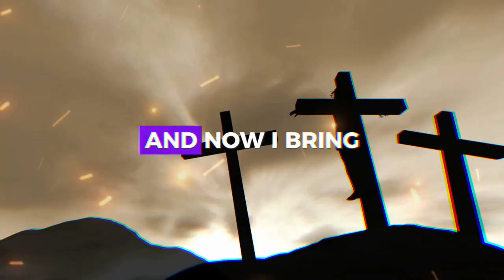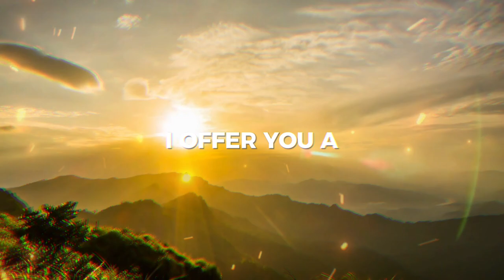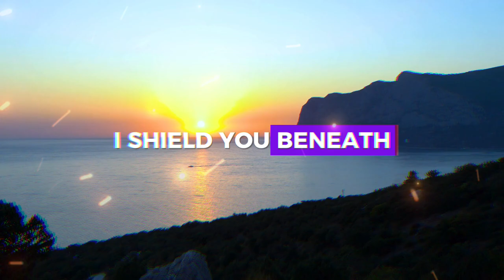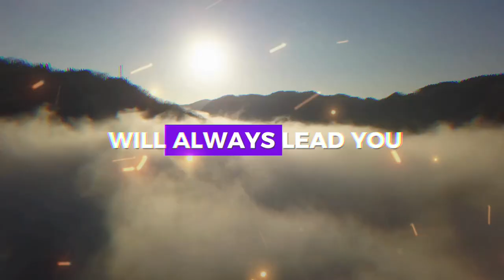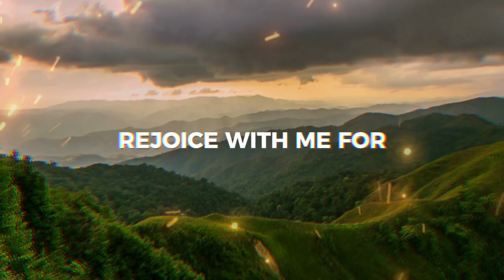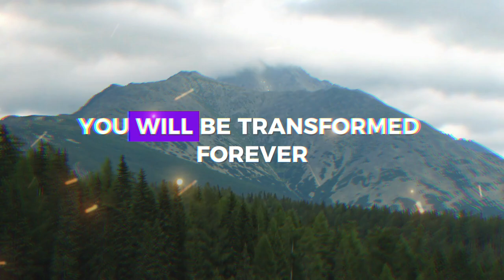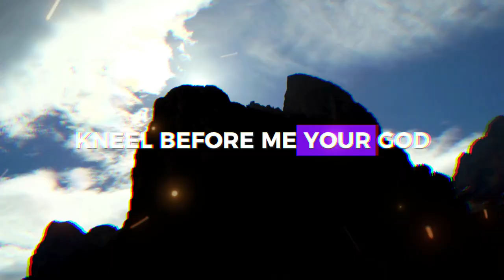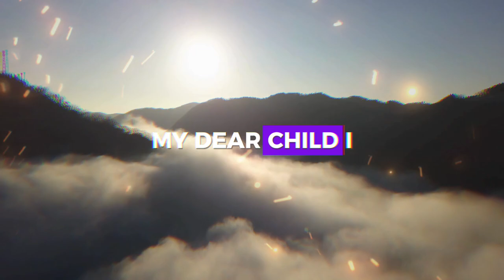YOU ARE DESTINED FOR SUCESS ❤️ ➨ God's Message for You | EternalEchoes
God helps
Godly quotes
Bible Quotes
God Message Tarot
Financial abundance
Angels message
Jesus message
Godly quotes
Lord Helps
Jesus quotes
God
God message
Jesus
Jesus message
God messages
Urgent message from God
Jesus says
Angel Signs
God msg
Angels message
Universe message
Money miracle
Life quotes
Faith quotes
Universe message
Angel message
God Message For You Today
God says
Positive life affirmation
1111
Inspirational message
Spiritual guidance
Overcoming challenges
Belief and trust
Inner strength
Positive mindset
Self-improvement
Emotional healing
Personal growth
Spiritual journey
Hope and encouragement
Finding purpose
Motivational speech
Self-worth and self-esteem
Divine guidance
Divine intervention